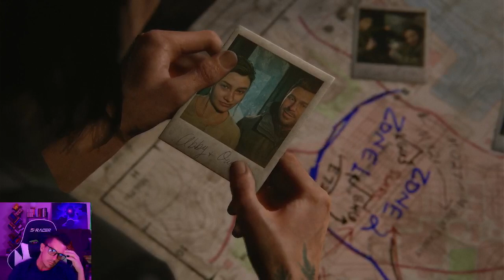The Last of Us Part II: NOOOOO Dina :(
Poor Dina. Feel so bad for my lil baby.